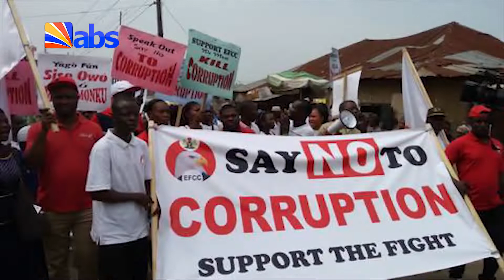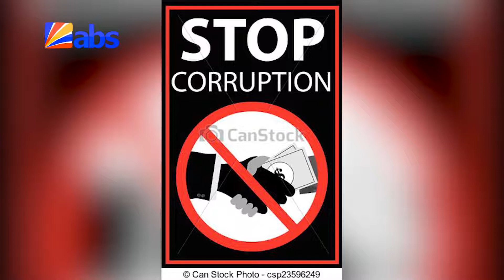INDEPTH - Confronting Corruption In Nigeria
An Anambra Broadcasting Service Production, INDEPTH - Confronting Corruption In Nigeria